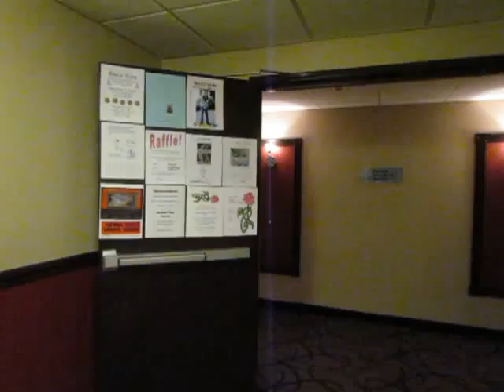Media*West Con 31 - 5/27/11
Video taken in the Causeway Bay Hotel, 5/27/11